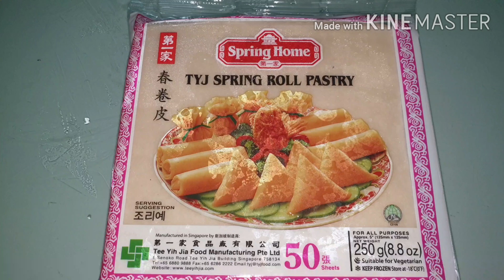Lumpia Shanghai Recipe || Easy to Cook || by DATS Vlogz